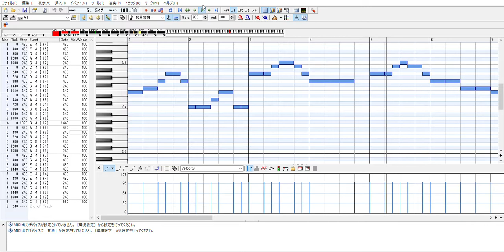【Domino】 西武ライオンズ 13 西口文也 応援歌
作者は2006年あたりのライオンズとロッテオリオンズの応援歌がお気に入り